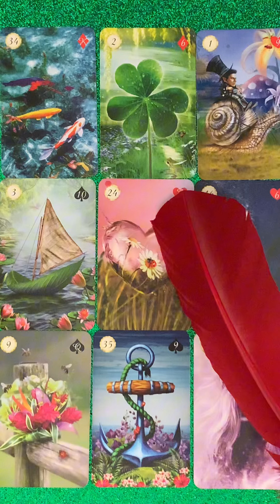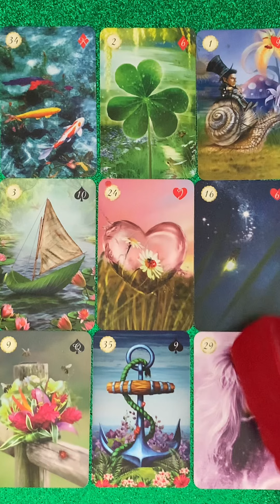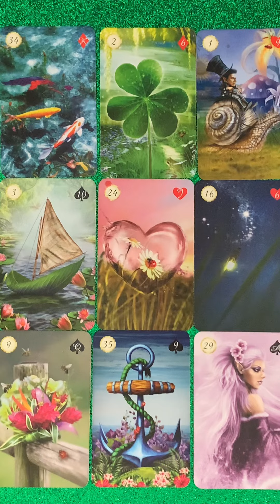Die aktuelle Liebesenergie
Wenn Ihr eine schnelle Antwort auf eure dringenden Fragen wollt:
Meine Hotline: